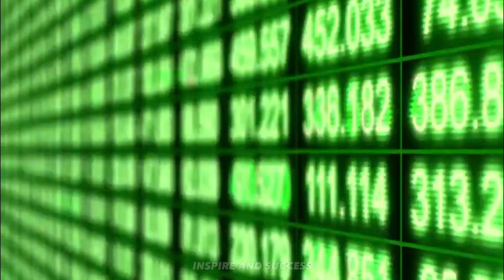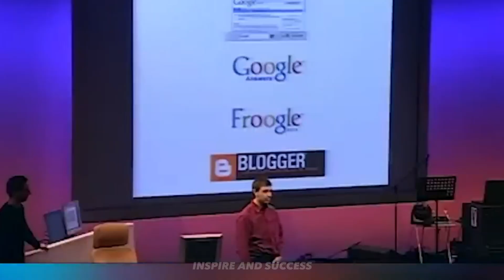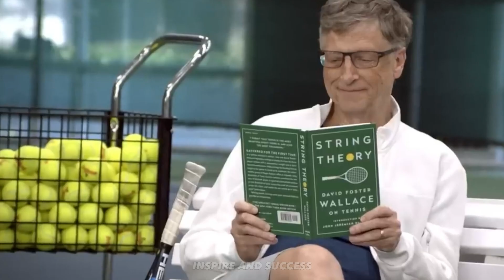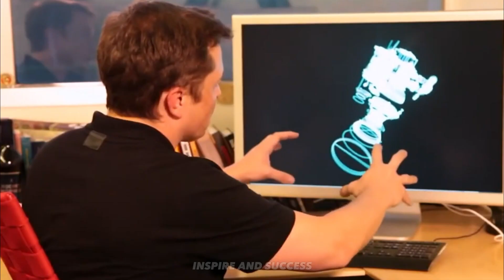World's Top 10 Most Richest People on Earth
*KEYWORDS*
*WORLD'S TOP 10 MOST PEOPLE ON EARTH*
*ELON MUSK*
*BERNARD ARNAULT*
*JEFF BEZOS*
*LARRY ELLISON*
*BILL GATES*
*WARREN BUFFETT*
*LARRY PAGE*
*SERGEY BRIN*
*STEVE BALLMER*
*MARK ZUCKERBERG*
Feeling curious about who will be the wealthiest people in our world by 2023? Join us to learn more about the TOP 10 RICHEST PEOPLE IN THE WORLD! Tune in for an informative and entertaining look at the world's richest people as we look into their future!

About Us:
Inspire and success is an education and entertainment channel dedicated to creating interesting Tops, Lists and more.